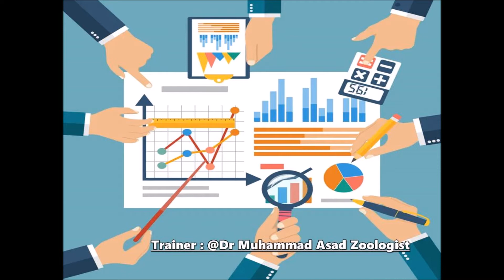RESEARCH DIFFCULITIES | THESIS | DR MUHAMMAD ASAD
WE PROVIDE SERVICES FOR THE FOLLOWING SEGMENTS OF RESEARCH

THESIS IN BIOLOGICAL SCIENCES
INTRODUCTION OF THESIS
REVIEW OF LITERATURE
MATERIALS AND METHODS
RESULTS COMPILATION
DISCUSSION TIPS
REFERENCES / CITATIONS
MICROSOFT EXCEL LEARNING
MICROSOFT WORD LEARNING
GRAPHS PREPARATION
STATISTICAL / STAT ANALYSIS
PAPER SEARCHING
PAPER DOWNLOADING
ANOVA
TUKEYS TEST
DUNCAN TEST
RESEARCH PROPOSAL
PLAGIARISM CHECKING

BRIEF INTRODUCTION ABOUT AUTHOR

MUHAMMAD ASAD IS A PHD FROM GOVERNMENT COLLEGE UNIVERSITY, FAISALABAD. HIS MAJOR FIELD OF STUDY IS ZOOLOGY. HE BELONGS TO RAHIM YAR KHAN. HE  WORKED IN TWO HEC FUNDED RESEARCH PROJECTS FOR TOXICOLOGY (ONE FROM THE ISLAMIA UNIVERSITY BAHAWALPUR AND ONE FROM GCUF). HE TRAINED MORE THAN 1000 STUDENTS PHYSICALLY AND THROUGH YOU TUBE CHANNEL.

PLS REMEMBER TO REFERENCE YOU TUBE RESEARCH CHANNEL.
PLEASE DO NOT DISTURB BY CALLING DIRECTLY.
I WILL RESPOND YOU ON WATS APP AS SOON AS POSSIBLE.
I WILL BE HAPPY TO ASSIST YOU
 YOUR RESEARCH PROBLEM WILL BE UPLOADED ON YOU TUBE SO THAT EVERY ONE GOT BENEFIT FOR THE SAME PROBLEM SO BE PATIENCE AFTER TELLING YOUR PROBLEM

MUHAMMAD ASAD
RESEARCH TEAM